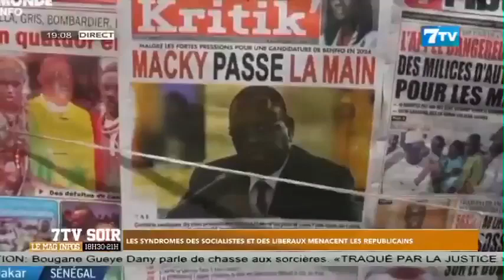Les syndromes des socialistes et des libéraux menacent les Républicains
Extrait 7tv soir du vendredi 18 aout 2023

7TV est une chaîne généraliste qui exploite l'infotainement avec un accent particulier sur l'information.